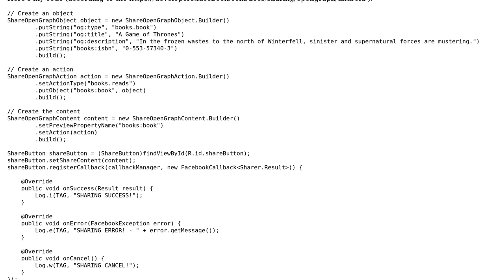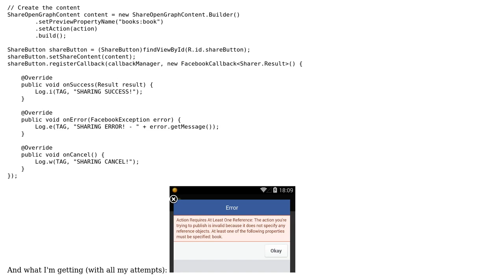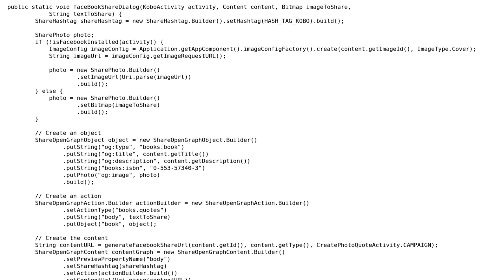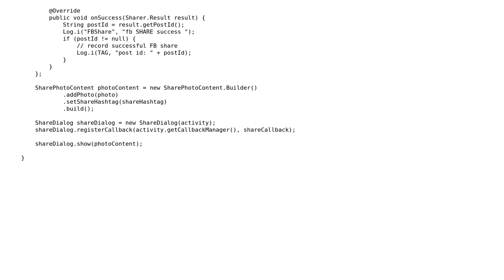Facebook OpenGraph Stories in Android Facebook SDK 4.0 (2 Solutions!!)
Facebook OpenGraph Stories in Android Facebook SDK 4.0

With thanks & praise to God, and with thanks to the many people who have made this project possible! | Content (except music & images) licensed under CC BY-SA | Music | Images & others | With thanks to user VadymVL user Ming Li user M.Baraka and the Stack Exchange Network Trademarks are property of their respective owners. You are responsible for your own actions.